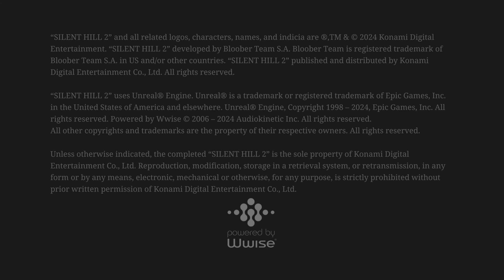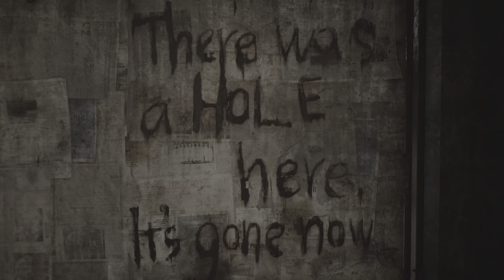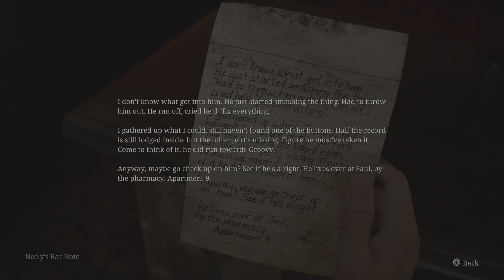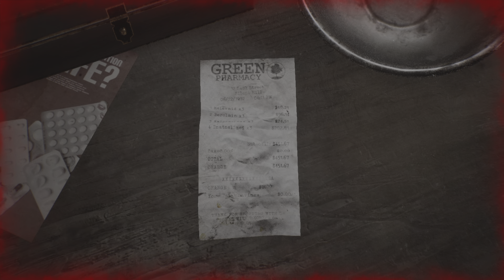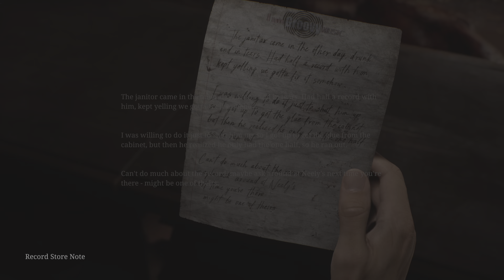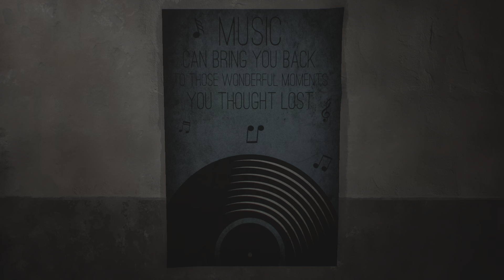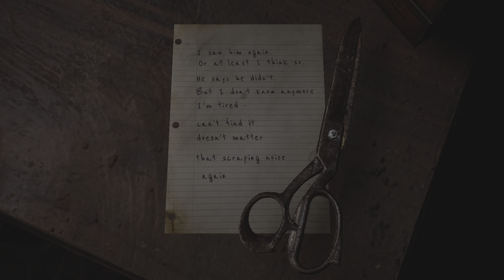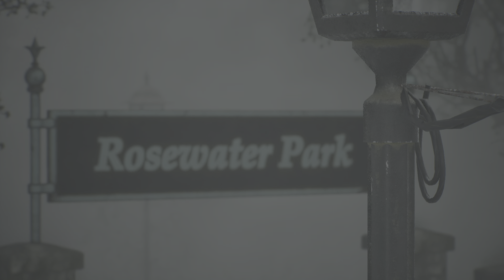SILENT Ai 2 Pt.2